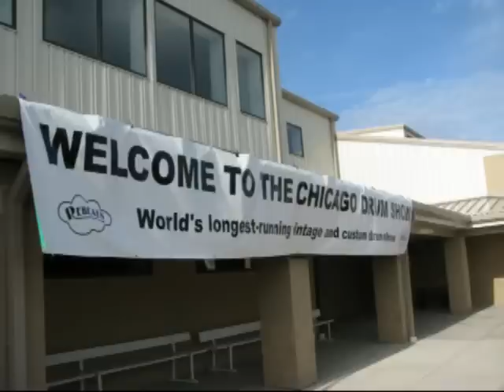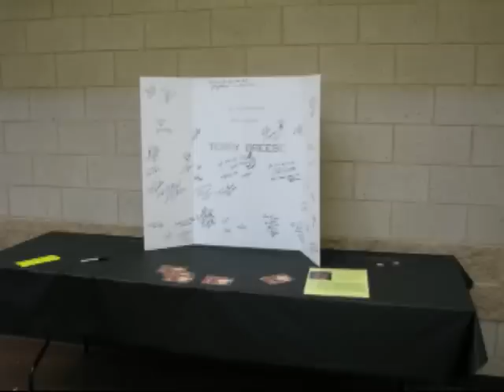Vintage Drums at the 2010 Chicago Drum Show - Snares & Drum Sets - The Drum Experts Drumming Video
Here is a selection of vintage drums we photographed at the 2010 Chicago Drum Show. (Click the FULL SCREEN MODE)